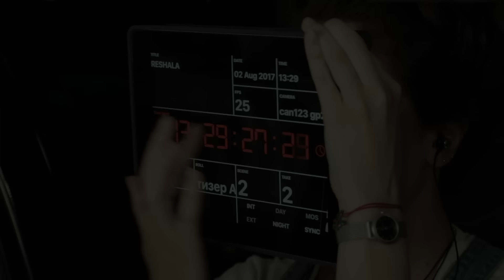Решала | Сезон 1 | Выпуск 13